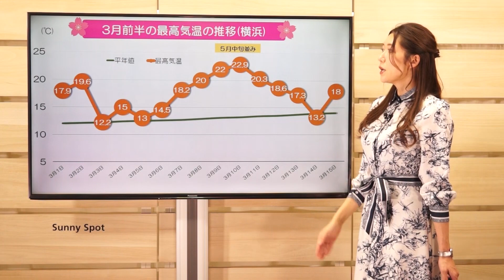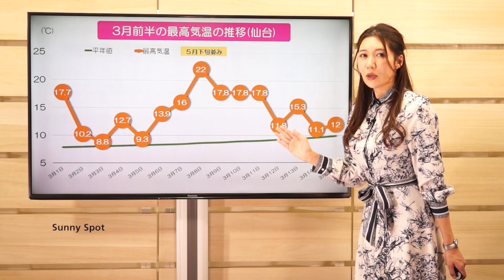【最新版】桜開花予想 2023年3月16日発表 (解説：気象予報士 穂川果音)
【最新版】桜開花予想2023年3月16日発表

今週に入ってからは、桜の開花の便りが届くようになりましたね。
というわけで、改めて桜の開花予想、最新版をお伝えします。
まずは今週は東京で3月14日に桜の開花が発表されました。
平年に比べても、10日ほど早く統計が始まって以来、
最も早い開花の発表です。
そして、この東京の桜の開花に続いて、
横浜でも桜の開花が発表されました。
3月15日に開花が発表されまして、
こちらも平年よりも10日ほど早い発表です。

このように、桜の開花が早まっている原因の一つに気温にあります。
横浜の3月に入ってからの最高気温を振り返ってみましょう。
緑色の線が平年の気温、オレンジ色のところが最高気温です。
こちらを見ていただくと、3月に入ってから
ほぼ毎日と言っていいほど、
平年よりも気温が高い日が続いていました。

特に3月10日前後では、昼間の気温が20度前後にまで上がり、
5月中旬並みの暖かさとなった日もあったのです。
このように季節先取りの暖かさの日が続いた影響もあり、
桜の開花が早まっているように見られます。

では、改めて最新版桜の開花予想です。
前回の予想よりも、西日本では3日ほど予想が早まりました。
今週にかけては、福岡や高知、名古屋からも
桜の開花の便り届きそうです。

そして、東日本から北日本にかけては、
前回よりも5日ほど桜の開花が早まる予想となりました。
特に今回、桜の開花が記録的に早くなりそうなのが東北地方です。

この原因もやはり暖かさにありそうです。
仙台の3月に入ってからの気温の推移を見ていきますと、
やはり平年よりも気温が高い日が続いています。

3月8日には、日中の気温22度と5月下旬並みの暖かさとなりました。
このように季節先取り過ぎるぐらいの暖かさが続いた影響もあり、
記録的に桜の開花が早まりそうです。

こちらを踏まえて、改めて桜の開花予想で見ていきましょう。
仙台でも、今月末には桜の開花は予想されています。
これは普通に比べると2週間ほど桜の開花が早い予想となっています。

そして、4月の下旬には、
北海道を与えても桜の開花の便りが届きそうですというわけで、
今年の桜、特に開花が早まっています。
皆さん、お花見の予定は早めに立てた方が良さそうですね。